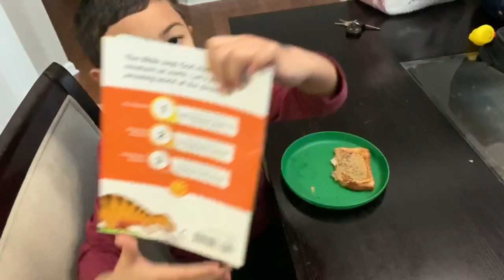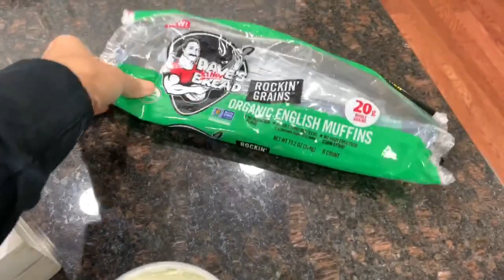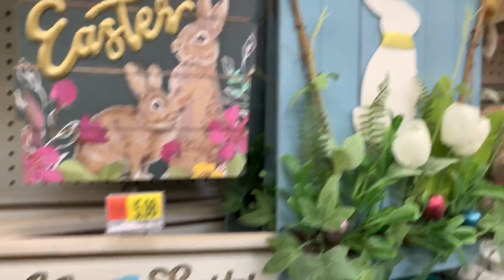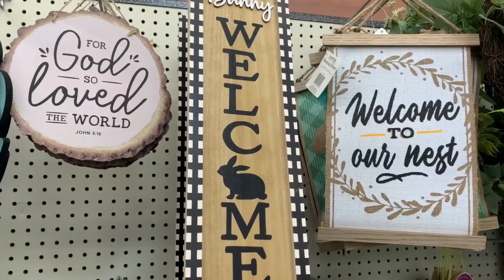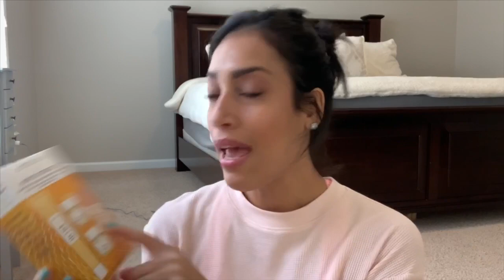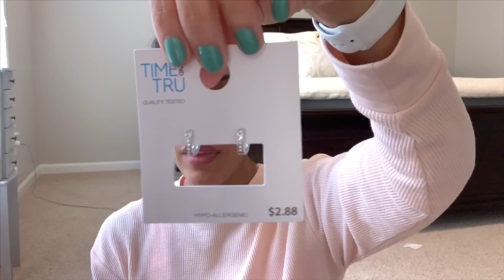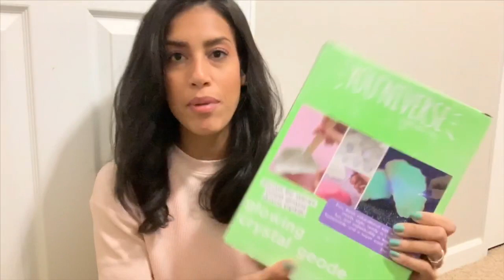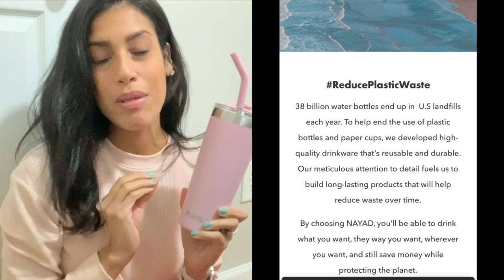SAHM VLOG | ADIDAS CHEETAH SNEAKERS DUPE / WHAT I BOUGHT RYAN FOR HIS 7th B-DAY + NAYAD UNBOXING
Hey friends! Today’s mom vlog, is more of a chit chat style vlog/hauls. I share with you guys a mini Walmart haul, where I found an AMAZING Adidas dupe 🙌🏽 and I also do an unboxing of NAYAD cups, that are also in the amazing category so make sure to watch until the end. I will have NAYAD links down below for you guys to check out.

JillianS502

Filming Equipment

Music credit